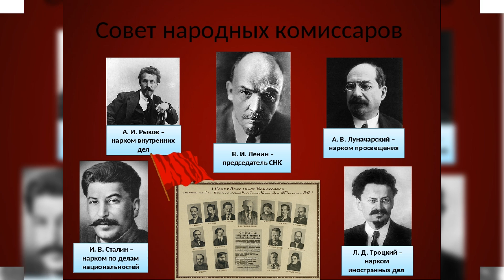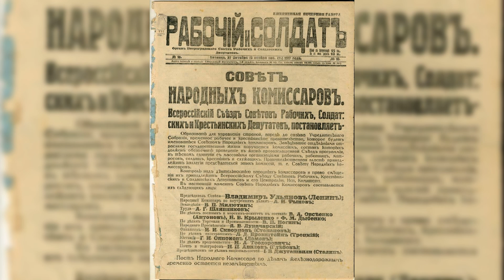Великая История Великого Российского Народа!тамараушакова #